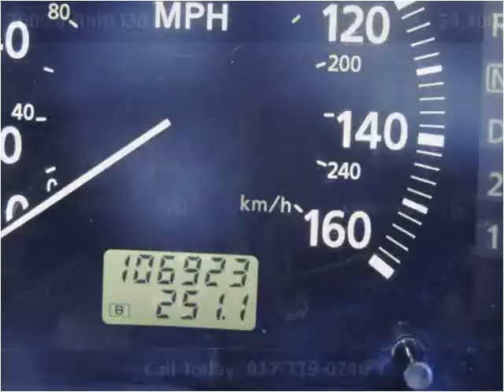2000 Infiniti I30 Used Cars Arlington Dallas Fort Worth TX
This 2000 Infiniti I30 is available from My Car Man.